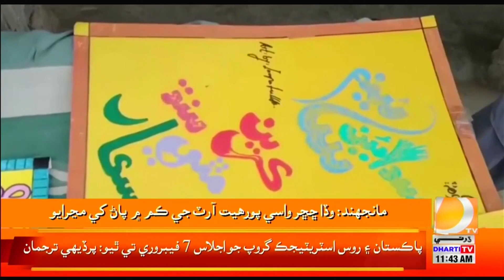Manjhand Wada Chachra Wasi porhiyat Art Je Kam Me Pan Manjhrayo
مانجهند وڏا ڇڇر واسي پورهيت آرٽ جي ڪم ۾ پاڻ کي مڃرايو